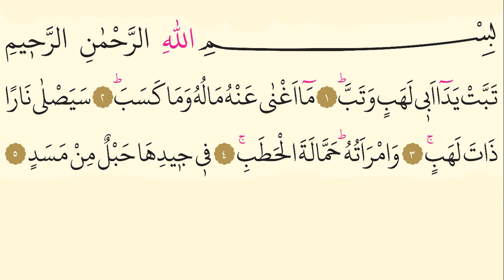111- Surah Al-Masad - Maher Al Muaiqly - Arabic translation HD